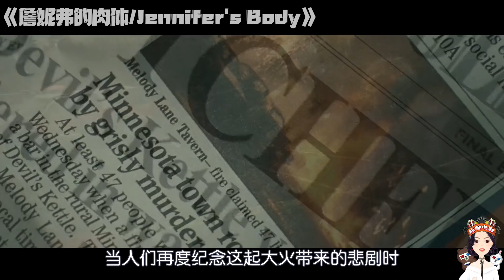火辣美女魔鬼附体狂上数男，最终要上闺蜜男友反被利剑穿心！|尬聊电影解说/几分钟看电影